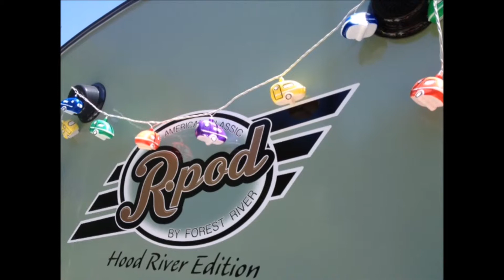Party Lights, Mood Lights, Fun Lights for Camping!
Looking for some fun lighting for your trailer or while you are camping?  Here are some of the party and festive lights we use on our Rpod 177.  We love the atmosphere and the mood these different lights create!